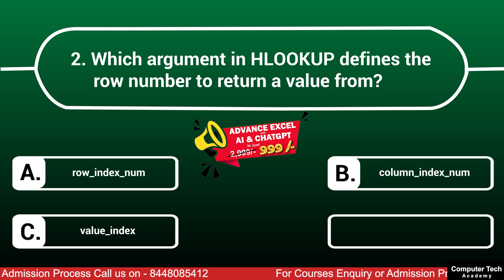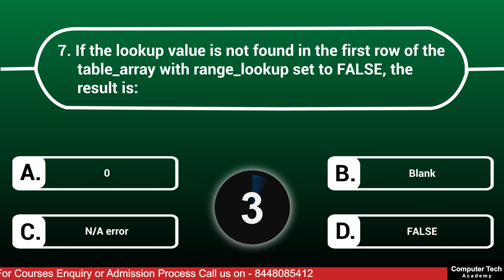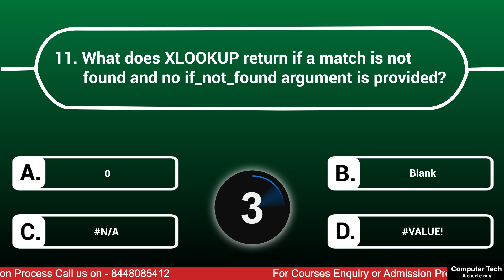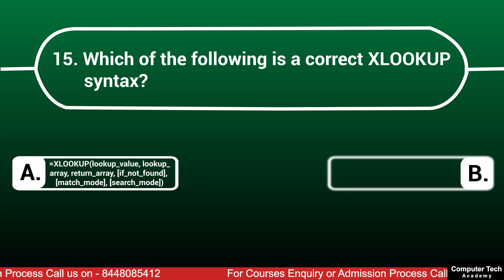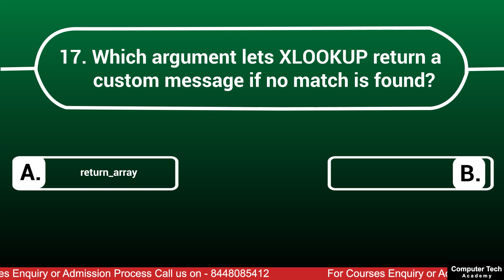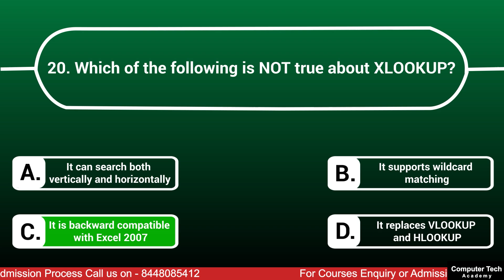Advance Excel MCQ| Top 20 HLOOKUP & XLOOKUP Advance Excel Questions & Answer | Computer Tech Academy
📊 Advance Excel MCQ | Top 20 HLOOKUP & XLOOKUP Questions & Answers
Welcome to Computer Tech Academy! In this video, we bring you the Top 20 Advanced Excel MCQs focused on HLOOKUP and XLOOKUP functions — perfect for Excel learners, job aspirants, and professionals preparing for Excel-based interviews.

✅ What You’ll Learn:
🔹 Important concepts of HLOOKUP & XLOOKUP
🔹 Real-world application-based questions
🔹 Correct answers with explanations
🔹 Boost your Excel skills for office work and interviews

📌 Topics Covered:

HLOOKUP Function Syntax & Use Cases
XLOOKUP vs VLOOKUP vs HLOOKUP
Common Mistakes and Trick Questions
Practical MCQs for Competitive Exams

📚 Perfect for:
👉 Data Analysts
👉 MIS Executives
👉 Office Professionals
👉 Students & Job Seekers